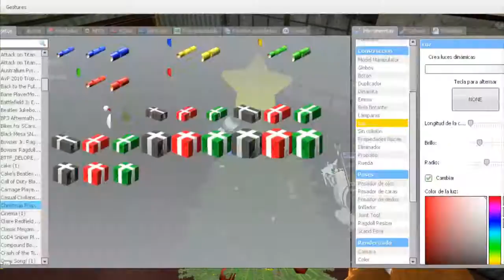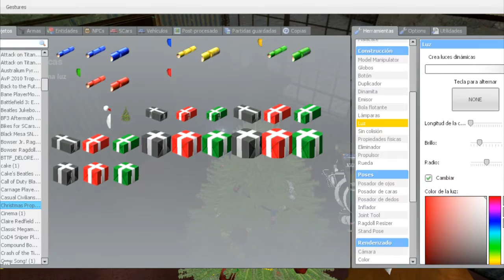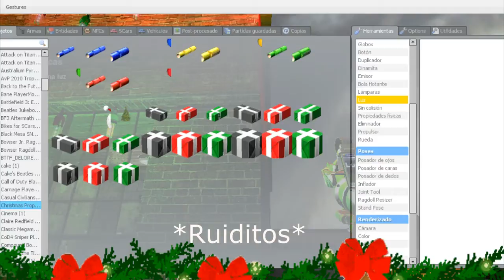Garry's Mod: Navidad pasada con algo de metal hardcore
Un video muy añejo grabado las vísperas navideñas pasadas

espero les guste el pan de pascua pasado :D ok no -w-, pero si les gustó el video compartan o den like  :3